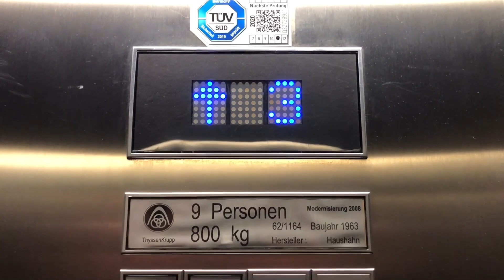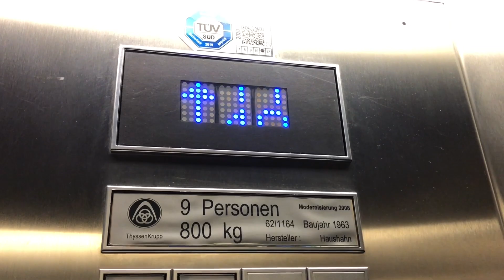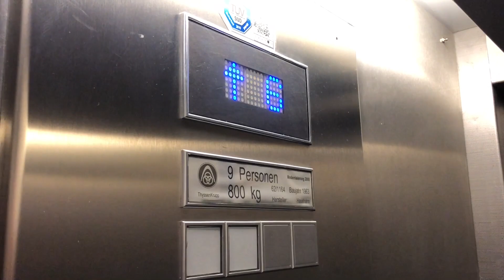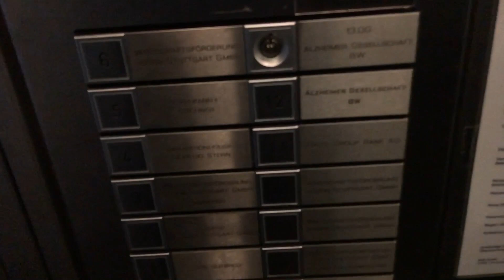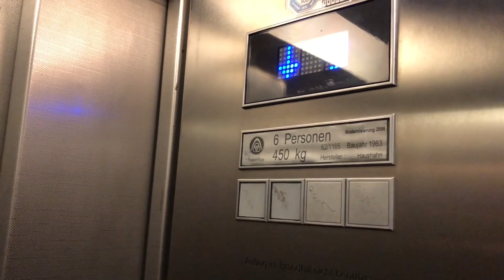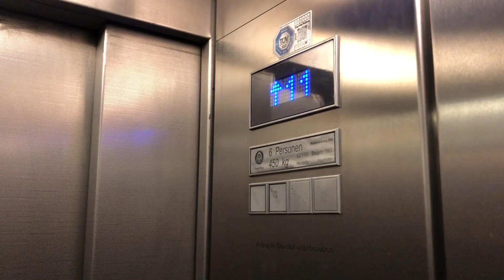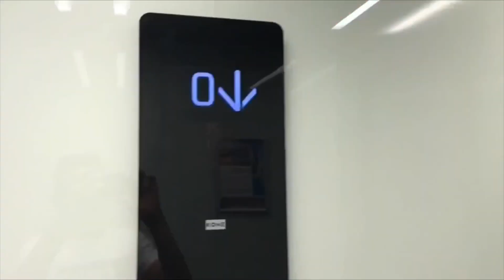Highrise 1963 Haushahn Elevators (mod) by ThyssenKrupp at Stuttgart-Mitte